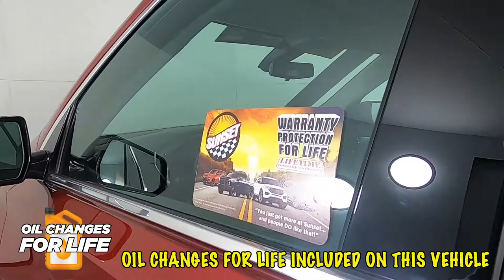2020 Chevrolet Traverse Premier SUV 1GNEVKKW0LJ172457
2020 Cajun Red Tintcoat Chevrolet Traverse Premier AWD 9-Speed Automatic 3.6L V6 SIDI VVT 4D Sport Utility Recent Arrival!